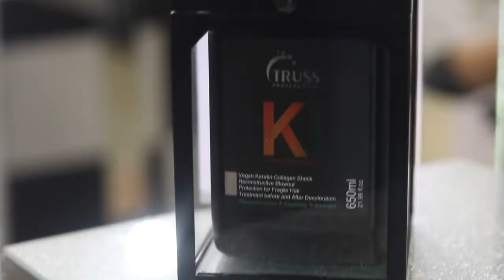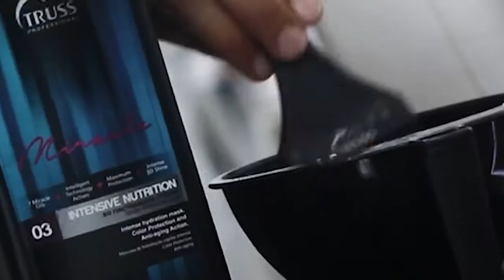Gabriel Ochoa / K recovery truss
Tratamiento que  repara la corteza interior del cabello, mientras que también restaura el exterior de los cabellos. K Recovery 3D Shine protege el cabello de los daños causados por el blanqueamiento y otros productos químicos agresivos mientras rejuvenecen las hebras dañadas.